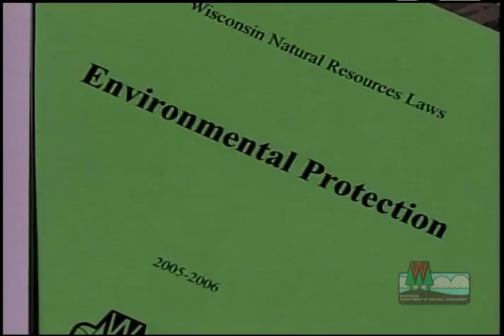Waking up to wetlands - Introduction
"Waking Up To Wetlands" offers a lighthearted look at the simple steps that people can take to learn if there are wetlands on the property that might affect their building or other project plans.